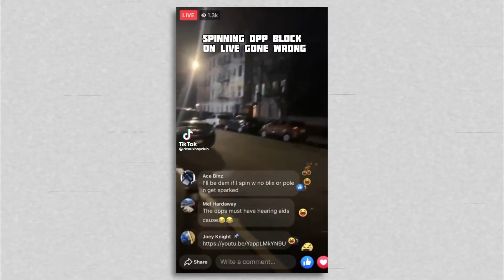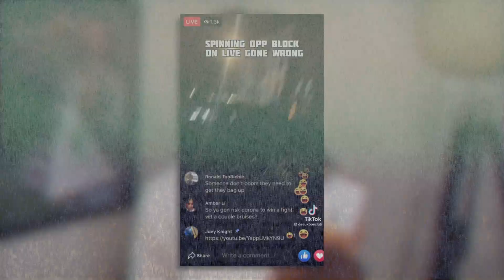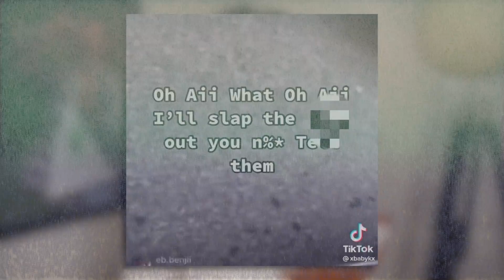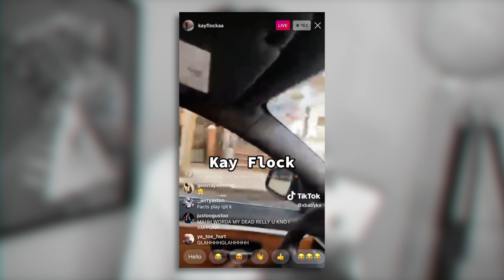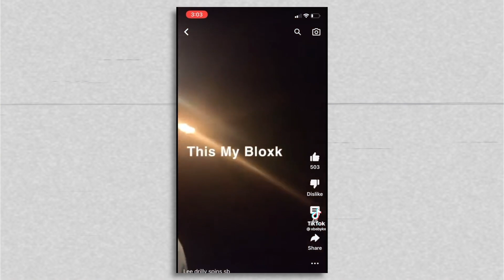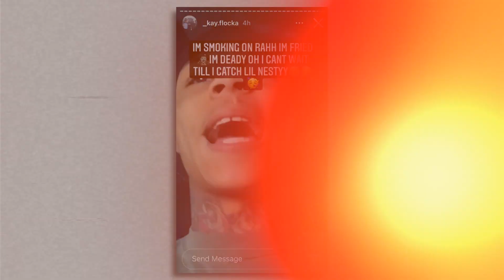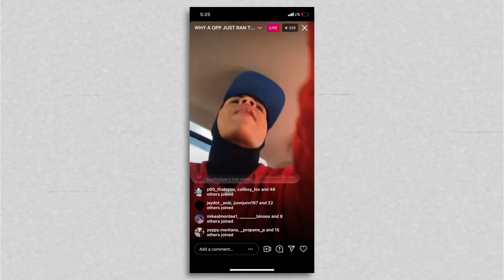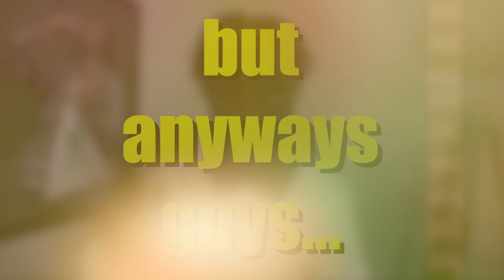RAPPERS CAUGHT SPINNING THE OPPS BLOCK IN 4K...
WHY SO MANY RAPPERS GO ON IG LIVE WHILE THEY SPINNING THE BLOCK LOL

anyways let's look at people like Kay Flock and other rappers in the opps hood